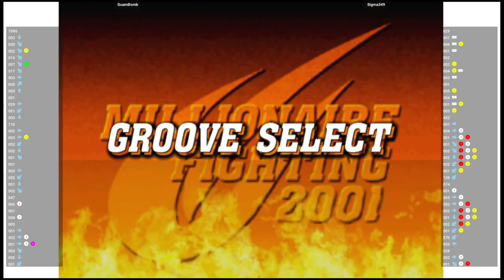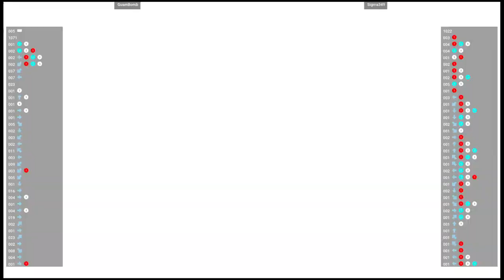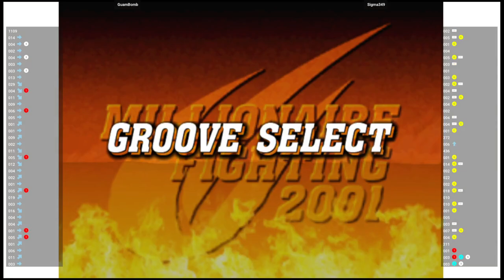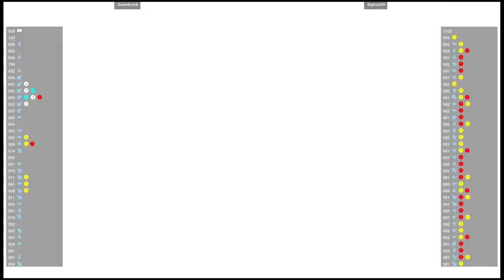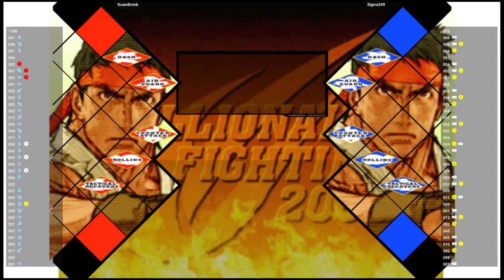CVS2 🕹 GuamBomb VS Sigma349 | Fightcade